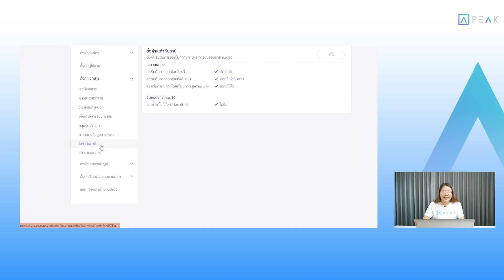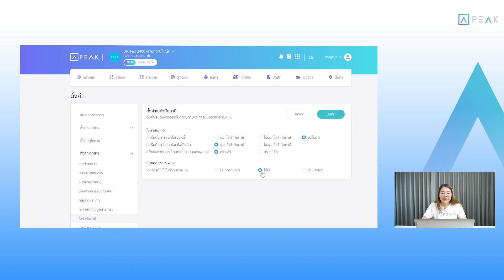บทที่ 2.7 การตั้งค่ารูปแบบใบกำกับภาษี